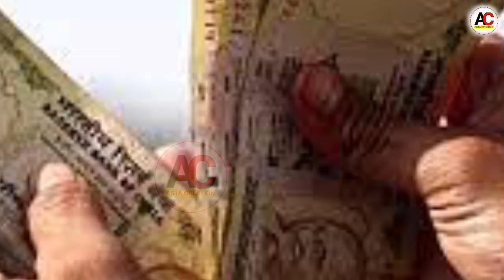ধনী হব বিচাৰে নেকি ? ধনী হব বিচাৰে যদি এই ৬টা অভ্যাস অৱলম্বন কৰক//Indian Astrology/Asta Creation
Assamese Vastu Sastra
Assamese Daily Rashifal
Assamese Astrology
Assamese Bastu sashtra
Vastu home
Vastu kitchen
Ajir Rakhifal
Assamese horoscope
Asomiya gyan
Astrology
Vastu sastra
Vastu
Bastu